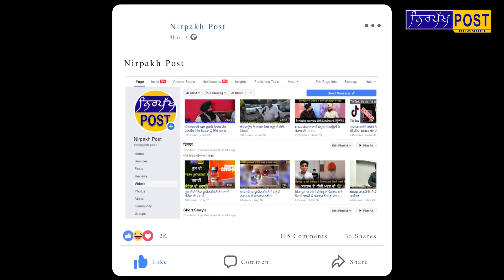ਬਾਰਦਾਨੇ ਨੂੰ ਲੈ ਕੇ ਕਿਸਾਨਾਂ ਨੇ ਸਰਦੂਲਗਡ਼੍ਹ ਵਿਖੇ ਮੇਨ ਹਾਈਵੇ ਕੀਤਾ ਜਾਮ